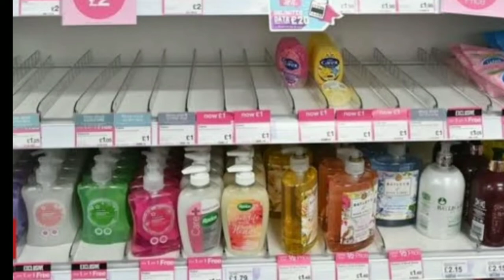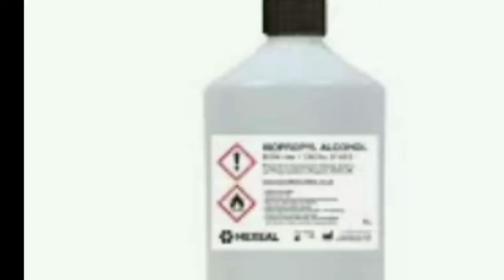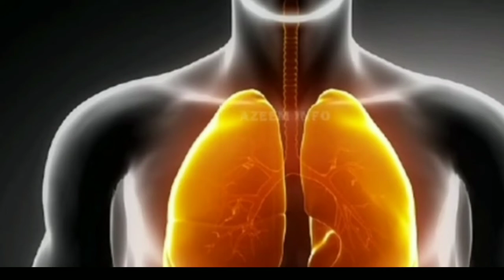Sanitizer Types | Side effects | Home made sanitizer | Sanitizer Alternate